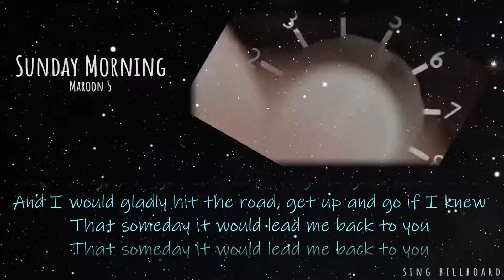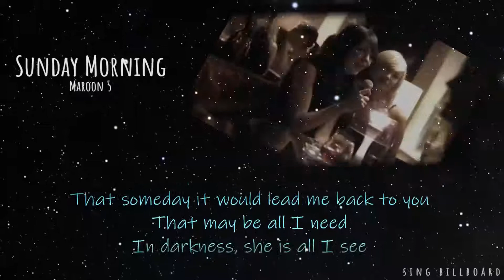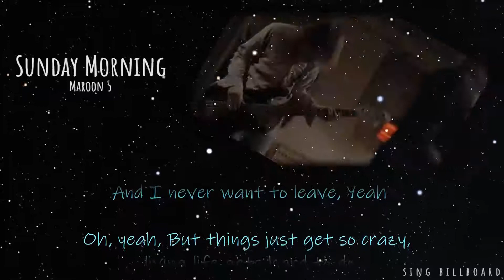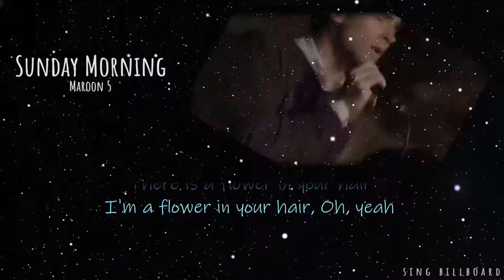Maroon 5 - Sunday Morning (Lyrics)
Great Singer's Lyric Video by 'Sing Billboard'